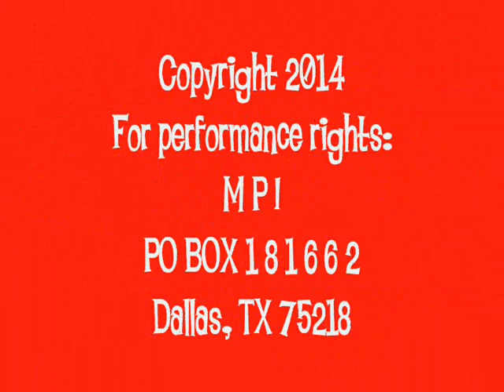Oh! Justin Bieber! (new song about Bieber, drugs, sex, and rock and roll)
Giving Justin a Rock and Roll tongue-in-cheek tongue lashing. We love you Justin, but your behavior! Oh! Justin Bieber!